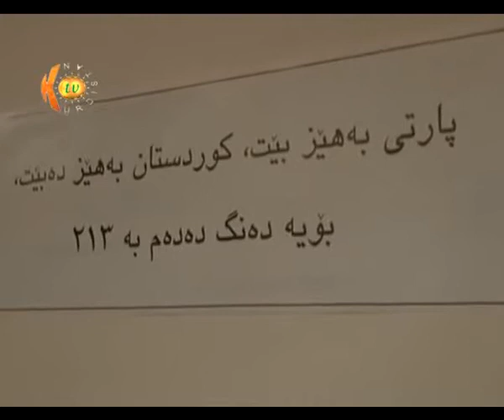کۆبوونەوەی ڕەوەندی کوردی لە نەشڤیل بۆ هەڵبژاردنی پاڕڵمانی عێراق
لێدوانه‌كان
حیكمه‌ت بامه‌رنى به‌رپرسى لقى حه‌وتى (پ.د.ك) له‌ ئه‌مه‌ریكا و كه‌نه‌دا
سه‌عاد محه‌مه‌د ئه‌مین چالاكوان له‌ بواری كۆمه‌لایه‌تى
موحه‌مه‌د ئه‌مین چه‌لكى ئه‌ندامى دێرینى پارتى
میلله‌ت كه‌مال عه‌بدولڕه‌حمان قوتابى
ئه‌ندازیار عومه‌ر شه‌فیق چاڵاكوانى سیاسى
نه‌سره‌دین كێسته‌یى ئه‌ندامى دێرینى پارتى